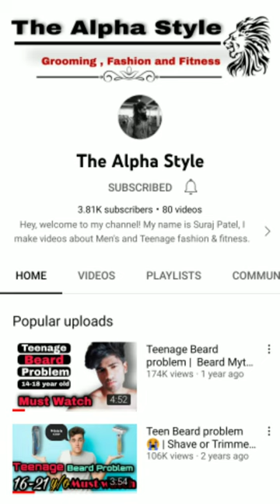Best Colour Combination for Dark Men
Dark skin men outfits
Dark skin men outfits ideas
how to look good
how to dress well
Best outfit for dark men
Dark men dressing video
Outfit Haul for dark skin men
indian men fashion
college student outfit idea
school student outfit idea